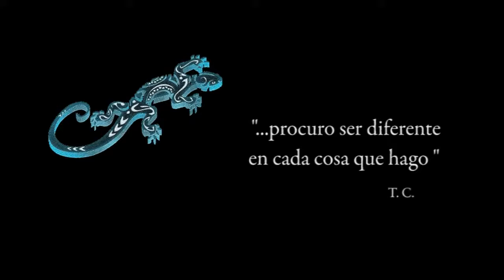30 años sin ti 😢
homenaje a Tino